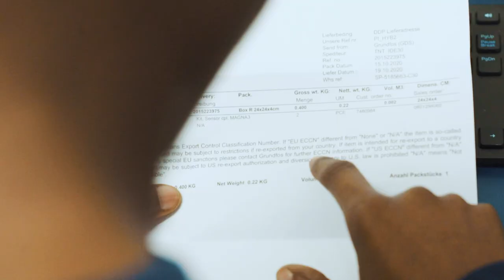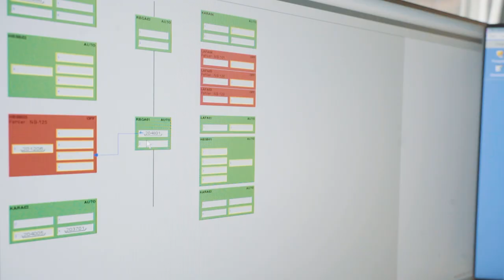Lehre als Logistiker/-in bei Pestalozzi AG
Ein Einblick in den Alltag einer Lehrstelle bei Pestalozzi AG in Dietikon (ZH) als Logistiker/-in EFZ